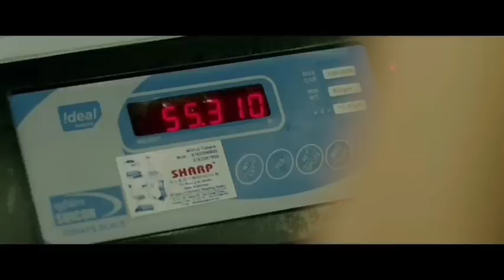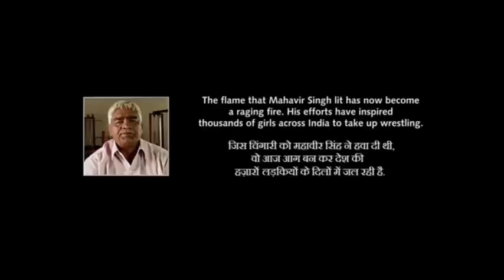(Part 3) Dangal Movie Explained In Thadou Kuki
Mahavir Singh Phogat, a former wrestler, decides to fulfil his dream of winning a gold medal for his country by training his daughters for the Commonwealth Games despite the existing social stigmas.

Director: Nitesh Tiwari

Producers: Aamir Khan, Kiran Rao, Siddharth Roy Kapur, Vishesh Agrawal

Cinematography: Satyajit Pande, M. Sethuraaman

Production companies: Aamir Khan Productions, Walt Disney Pictures, more

Music director: Pritam Chakraborty, Pritam